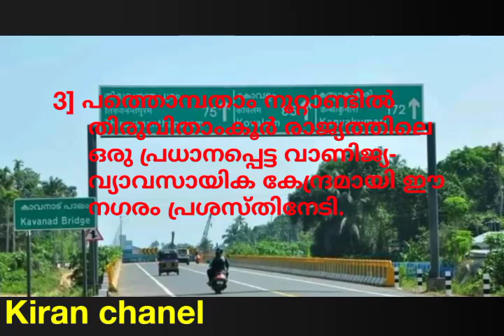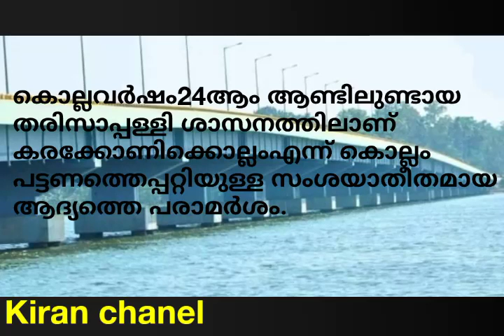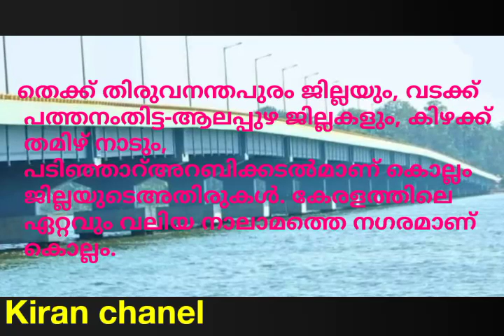കൊല്ലം എത്ര പഴയതായിക്കൊള്ളട്ടെ,എന്നും അതു കൊല്ലമായി തന്നെ നില നിൽക്കും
കൊല്ലത്തിനെ കുറിച്ചുള്ള കൂടുതലായുള്ള അറിവുകൾ